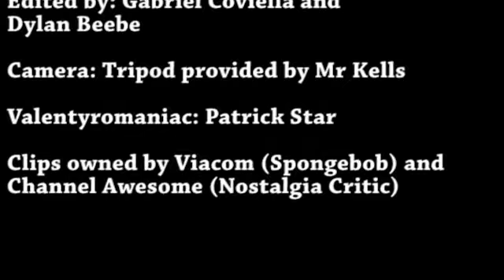News 17 Day 1 Valentyromaniac